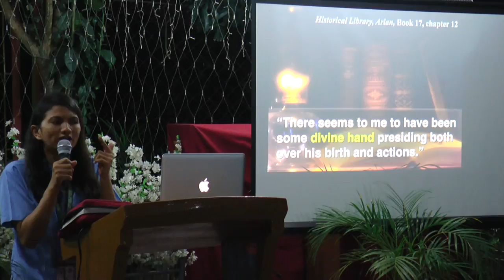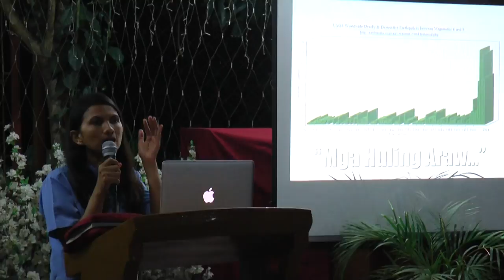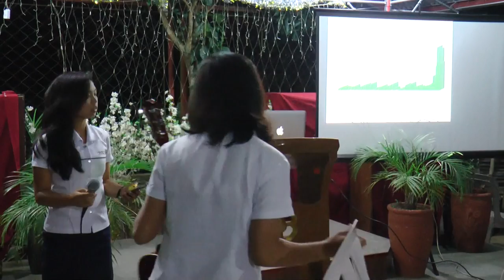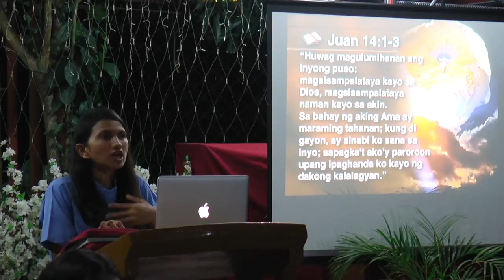Daniel 2 (part 2) - Mitch Jangit Derecho